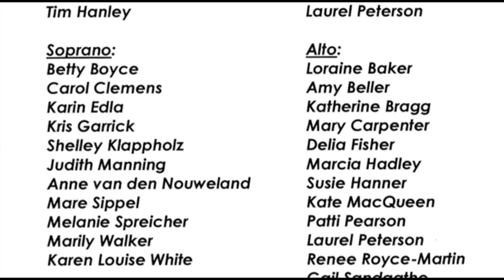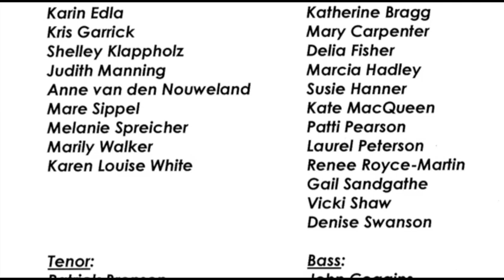In Accord Spring 2014 concert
In Accord is a secular community choir made up of amateur singers with a variety of backgrounds and musical experience. Our purpose is to provide a choral voice to support local groups in their efforts to better our community and our world. We sing a variety of material with a special focus on socially relevant, meaningful, and inspiring songs.

I apologize for the distracting, jerky camera movements! The tripod I was using didn't have a smooth pan head.